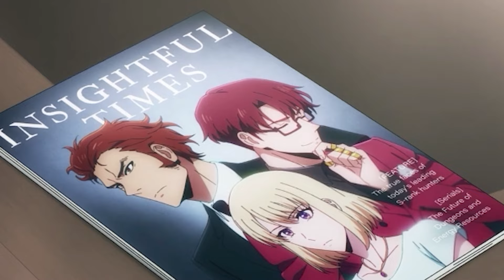JINWOO IS OFFICIALLY HIM.. Solo Leveling "A Pretty Good Deal" | REACTION EP 5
SUNG DRIP WOO or JINWOO, whatever his name is now.. doesnt matter bro is him

SOLO LEVELING SEASON 1 EPISODE 5